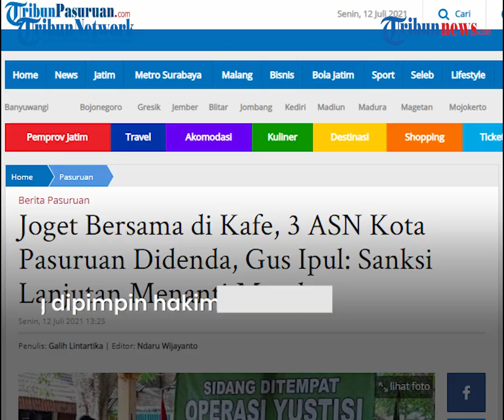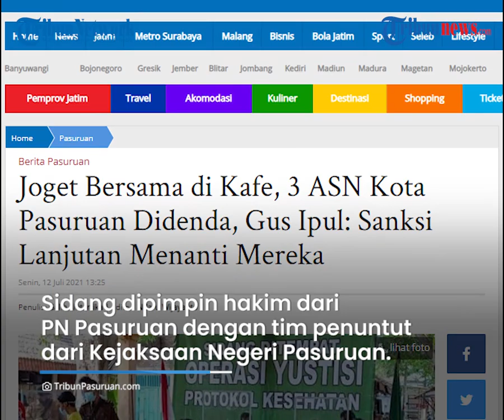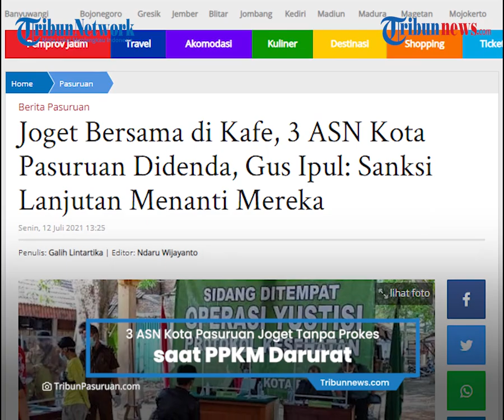Joget Tanpa Prokes di Kafe saat PPKM Darurat, 3 ASN Kota Pasuruan Didenda dan Diberi Sanksi Lanjutan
TRIBUN-VIDEO.COM - Pemerintah Kota Pasuruan segera menindaklanjuti sanksi internal bagi 3 ASN pelanggar protokol kesehatan, berjoget bersama saat pelaksanaan PPKM Darurat.

“Hari ini mereka telah disidang di Pasar Bonagung. Sanksi Tipiring sudah diterima berupa denda. Selanjutnya sanksi internal lanjutan dari instansi akan kami jatuhkan,” kata Wali Kota Pasuruan Saifullah Yusuf (Gus Ipul), Senin (12/7/2021).

Tiga ASN yang hari ini menerima sanksi sidang di tempat yakni AS, ASN di SDN Purworejo III; kemudian WT dan ZA ASN bagian Umum RSUD Dr Soedarsono.